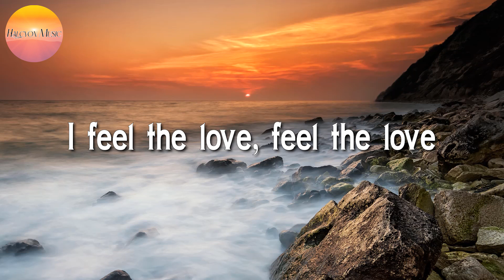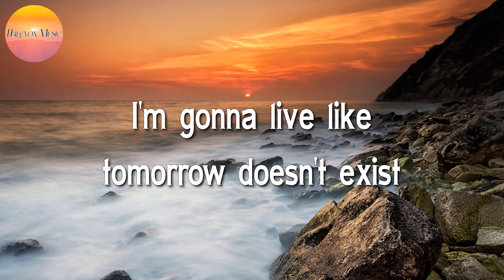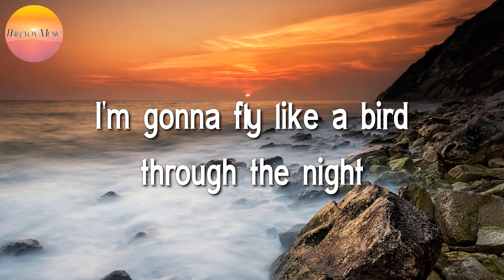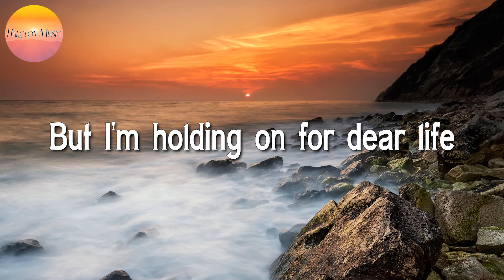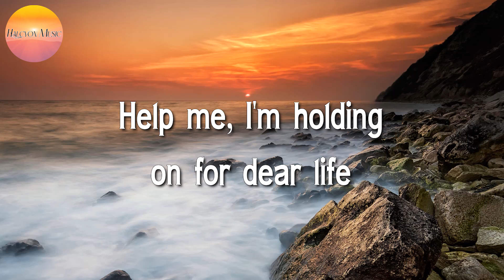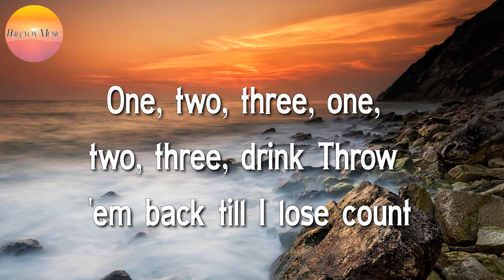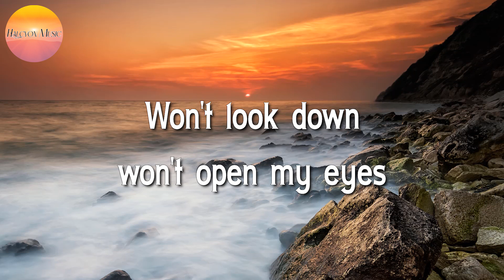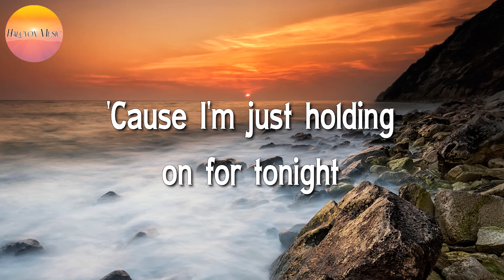🎵 Sia - Chandelier (Lyrics)